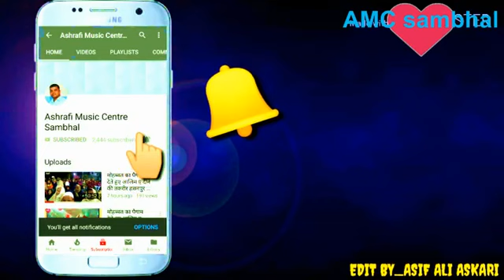Qari Ahmad Hasan Abu Talib ko jahannami Kahana Samjho Rasul ko jahannami Kahana ha ( Part 1 )